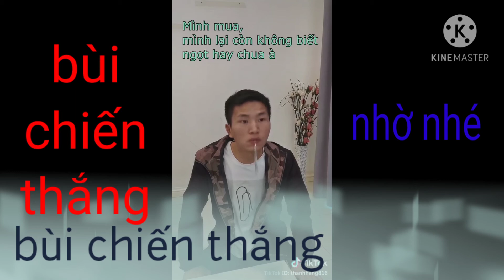TikTok Xã Hội là vặy mà..nói gi băy giờ..🤔🤔 Xung quanh chúng ta luôn có những đứa rất mặn 🤔🤔🤔🤔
Xã Hội là vặy mà..nói gi băy giờ..🤔🤔

Xung quanh chúng ta luôn có những đứa rất mặn 🤔🤔🤔🤔 @Phùng Văn Thắng

Có ai ăn quýt không, ngọt… ngọt… ngọt lắm 🤣🤣🤣 tiktokvietnam @TikTok Vietnam

Một khi hết yêu chiatay funny thinhseu @Ngọc Éng

Thì cũng vẫn chỉ là 2 cái giẻ thôi mà 😔

Bạn ở đâu sao mãi chẳng thấy trả nợ cho mình 😅😅😅 Lời chế: Gia Huy

Em Em xươnn Anh nhắm, Anh đừng có mà ún rượuuu 😛🖤

padahal dandan dah gaya gini kata oreo blm ada satupun cewek yang nyangkut 🤣🤣🤣🤣